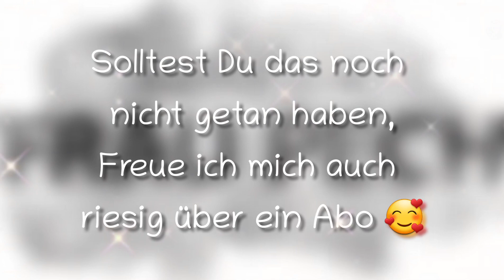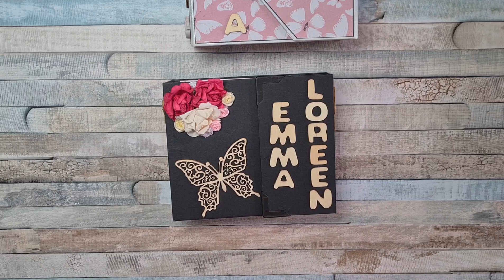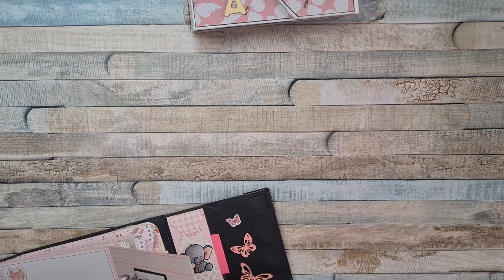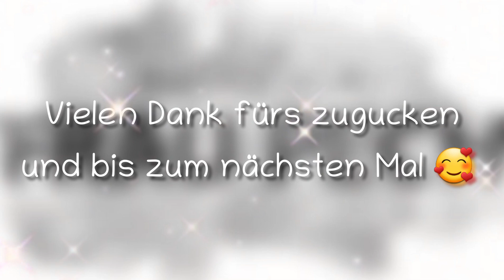[madewithlove] Ich zeige Dir die Mini Alben meiner Tochter | # 2.37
Hey Leute,

heute zeige ich Dir die Mini Alben, die ich für meiner taxbter gemacht hatte. Das IT für das erste Jahr meiner kleinen Maus 🥰

Ich bin gespannt, was Du dazu sagst...

In Liebe
Deine Frau Pech 🎀

Hier geht zu OneNote...Alle Produkte und mehr findest Du hier ↙️

Schreibe mir eine Nachricht, wenn Du Dich auch mit uns austauschen möchtest. Ich brauche Deine Handynummer und in welche Gruppe Du willst.
  ➊ Quatschen (über alles und nichts)
  ➋ Bastel-Gruppe (Ideen und Hilfe)
  ➌ An- und Verkauf-Gruppe (oder auch Tausch)

Aakash Gandhi - Waterfall

** Da ich Marken und Produkte zeige, blende ich 'Werbung' ein,
     es bestehen aber KEINE bezahlten Kooperationen!
     Produkte, die ich Dir zeige, habe ich selbst gekauft!
     Sollte das mal nicht zutreffen, werde ich das explizit erwähnen.